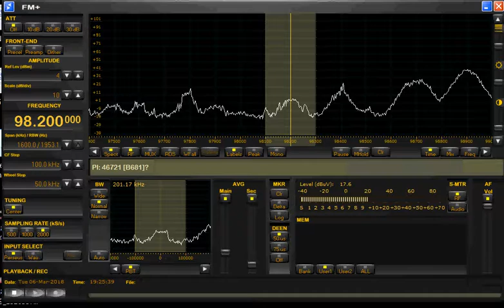06-03-2018 Studio Skyline 98.20 Loc. Hoogeveen.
(Dutch FM Pirate)   Studio Skyline 98.20 Loc.  Hoogeveen.